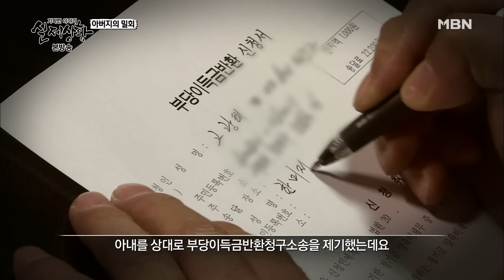[실제상황] 딸에게 노출을 강요하는 남자의 속사정!? [full영상]